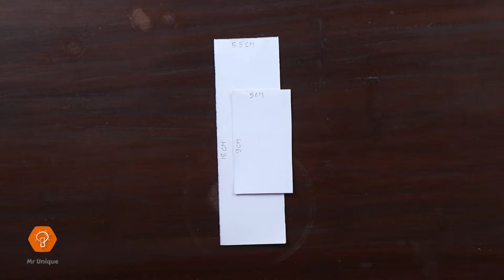How to Make Amazing SPIDER-MAN Web Shooter Without Spring Easy Web Shooter DIY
🔷💎🔷 Our Amazon Influencer
                  You can buy products that we used for our work. :)

And turn on post notification by clicking the bell icon 🔔 next to the Subscribe button so that you will get notified as soon as we upload a new video for you guys

If you love watching our content then don't forget to
👇put your feedback/queries down in the comment section, we would love to check it out